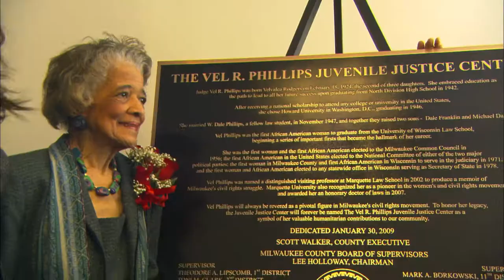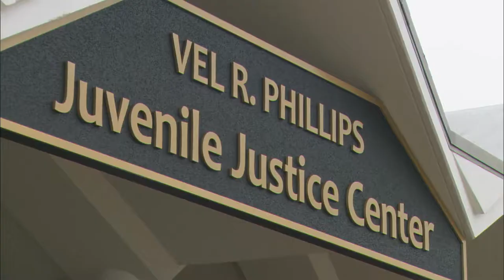Black Nouveau | Exclusive | Vel Phillips, Last Interview with Black Nouveau in 2010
Liddie Collins interviews Vel Phillips in 2010 for Black Nouveau.